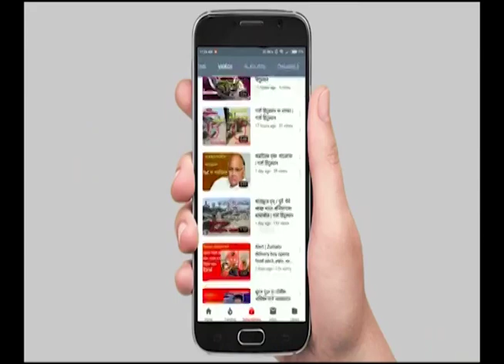coastal road NEWS | कोस्टल रोडला लिकेज? मुख्यमंत्र्यांनी काय आदेश दिले? । Eknath Shinde LIVE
कोस्टल रोडला लिकेज? मुख्यमंत्र्यांनी काय आदेश दिले? । Eknath Shinde LIVE

your query -
coastal road